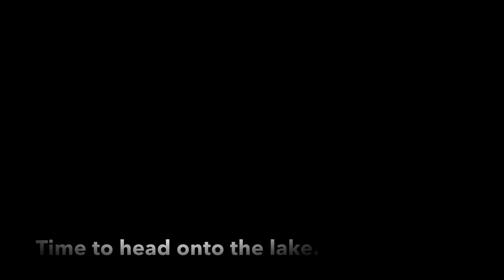Ice Bubbles at Abraham Lake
A recent trip we made to explore the methane gas that is trapped within the ice in Abraham Lake, just upstream from Big Horn Dam.